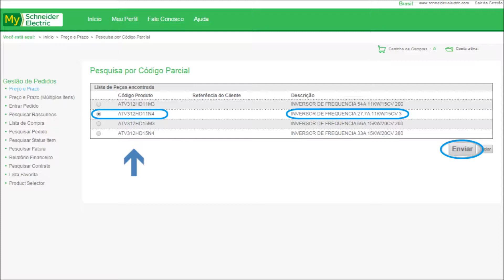Portal MySE - Como consultar preços e prazos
Saiba como consultar preço e prazo no Portal MySE da Schneider Electric. Acesse